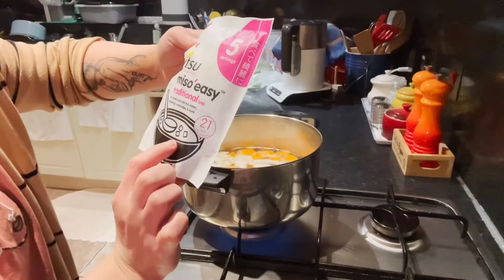MY VERSION OF UTAN OR LASWA + TILAPIA / ALA CHE 😉